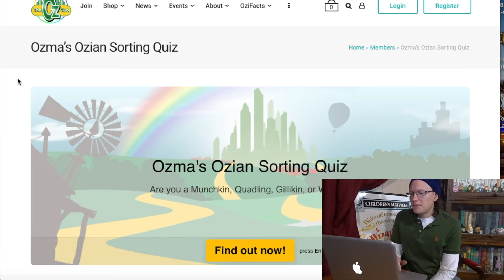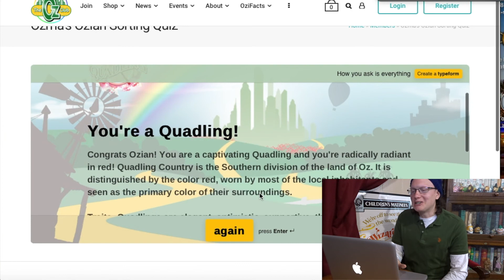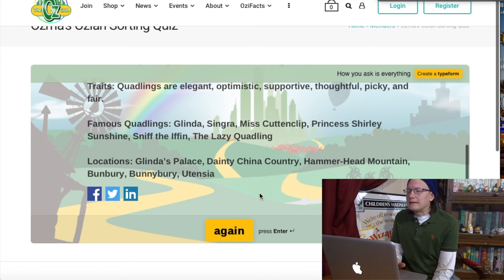Taking the Ozian Sorting Quiz!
The International Wizard of Oz Club has revamped their website!  On the website, they have provided a quiz to find out what part of the Land of Oz you belong to!  Are you a Gilikin, Munchkin, Quadling or Winkie?  I take the quiz and find out if I truly am a "Louisiana Quadling"!

Thanks for viewing my video!  I share videos of Oz piano performances, Oz exhibits, and Oz memorabilia from my Wizard of Oz collection.